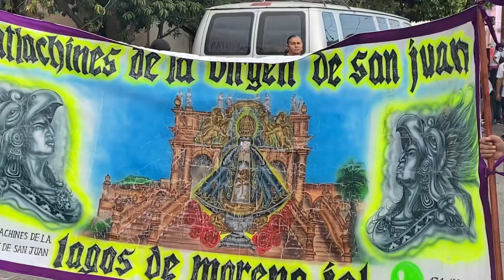Lagos fiestas patronales en honor a nuestro padre Jesús del Calvario 2024. Gracias ￼